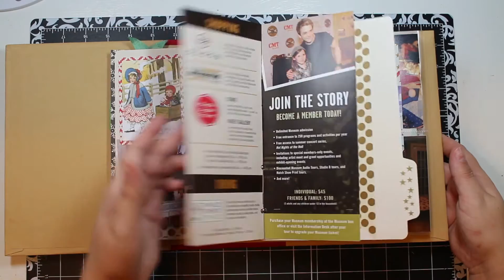December Daily 2014 share part 2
Here's the last minute or so of my DD 2014 video share - for some reason, my computer insisted on a separate file. Grr!